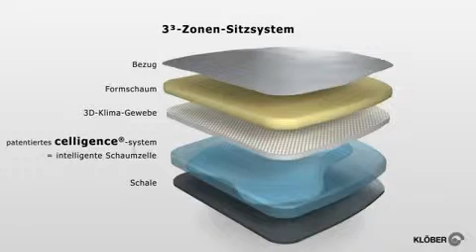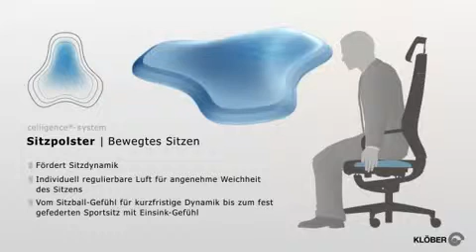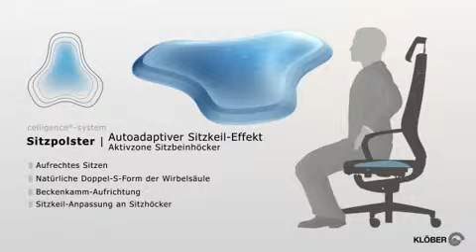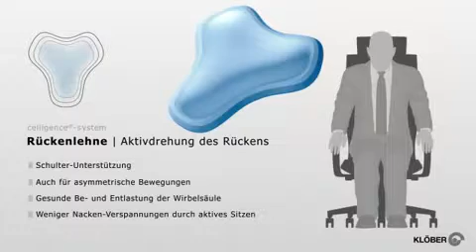Fascination Moteo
Fotel obrotowy z regulacją wysokości, mechanizmem synchro, podłokietnikami. Opcjonalnie fotel może mieć podłokietniki z regulacją. W niektórych modelach dostępna regulacja głębokości siedziska lub oparcie z siatki oraz zagłówek. Tapicerka dostępna jest w około 200 kolorach dodatkowo dostępna jest opcja tapicerowania fotela w wysokiej jakości skórze. Baza w zależności od modelu może być wykonana z tworzywa, malowana, lakierowana, chromowana lub posiadać polerowane aluminium. Kółka w fotelach obrotowych mogą być twarde lub miękkie. Jest to uzależnione od podłoża, na którym będą stosowane.